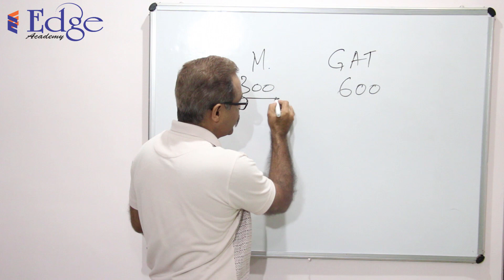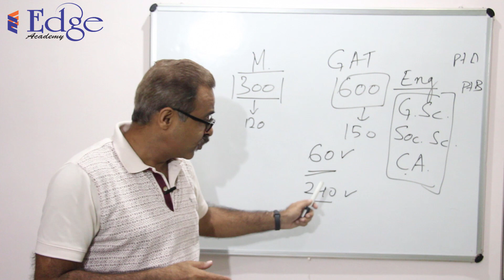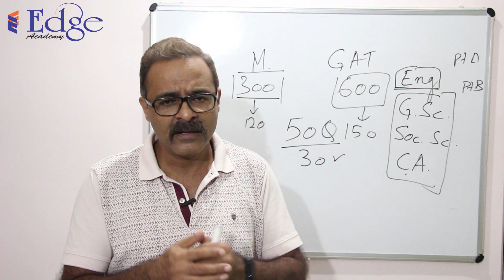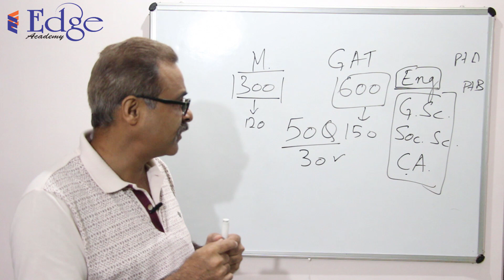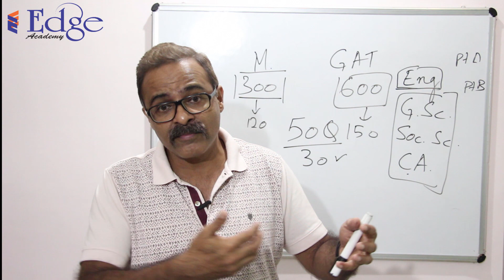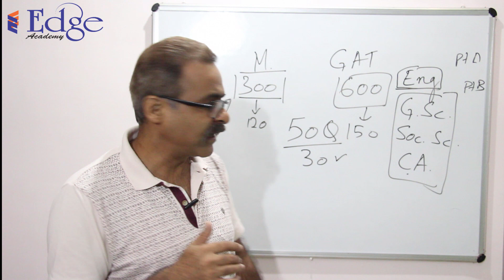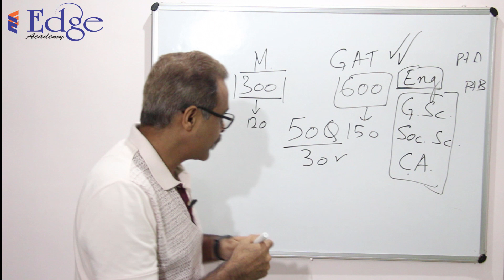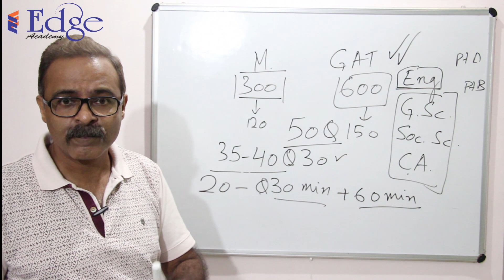Last 7 Days Strategy (what to study) | Clear NDA 2(2019) | Col Pieush Agrawal | Edge Academy Kota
EDGE Academy has set out to impart training and life skills with emphasis on enhancing human edge through personality enrichment and excellence. We at Edge Academy offer variety of Courses and  Workshops including training for Joining Armed Forces and giving you Military like experience. Join us for an experience that will exceed your expectations.

Edge Academy conducts Leadership Training programs that help you to make a start in finding and developing these leadership qualities within yourself.

Admissions at EDGE happen after
Class 10th: - 11th+ NDA(Greenhorn Batch)Foundation & then 12th + NDA Target (Garud Batch).
Students are also given opportunity to Join after
Class 12th:-  1 Year Target ( Brahmos Batch)
3 yearsGraduation + Competion ( CDS, AFCAT, CAPF, IAS) Chindits Batch.
And Short Term batches for NDA,CDS,AFCAT,other competitive exams
WE also have best SSB,PABT Training in India with Best(GTO GROUND ,PSYCHOLOGICAL ,INTERVIEW TRAINING)

Edge Academy
Kota